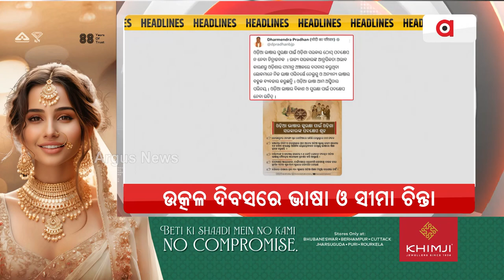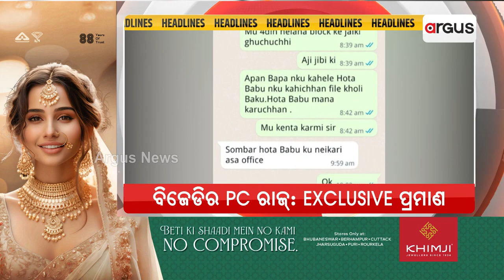Headlines @ 7 Pm || 1 April 2024 || Argus News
+ ତ୍କଳ ଦିବସରେ ଭାଷା ଓ ସୀମା ଚିନ୍ତା
+ ଓଡ଼ିଶା@2036
+ ବିକଶିତ ଓଡ଼ିଶା VS ବିଜେଡି ସରକାରର ଅପାରଗତା